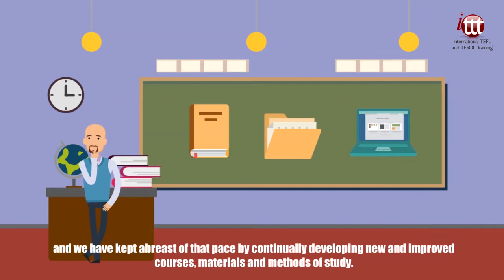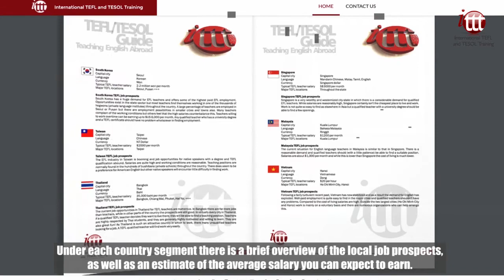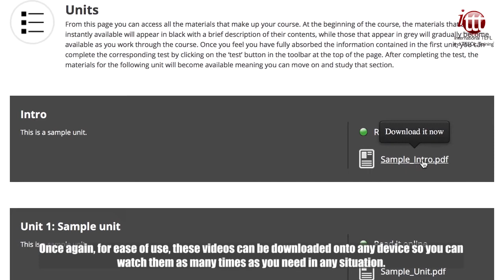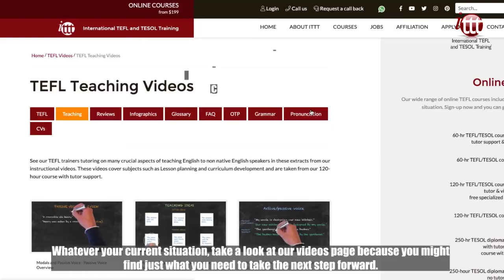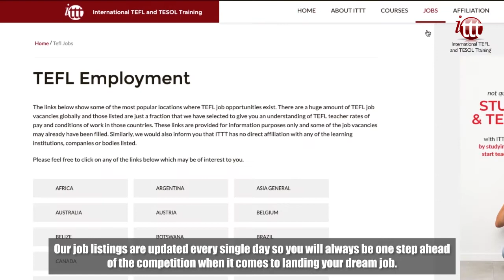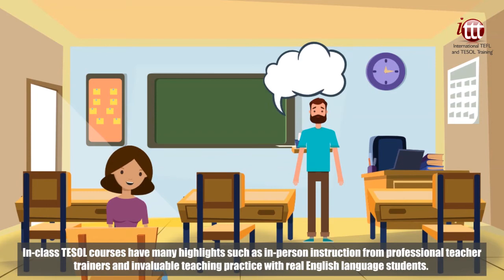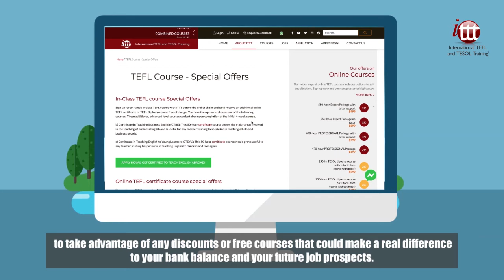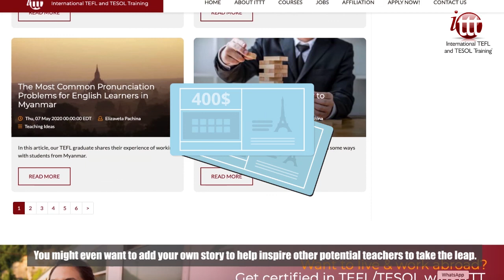ITTT Is The Best Choice for TESOL Course Training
Take a look online and you will find a large number of course providers offering TESOL certification. However, there are many reasons why we think that ITTT stands out from the crowd and offers the very best TESOL course options on the market. Take a look at these key points and see if you agree.